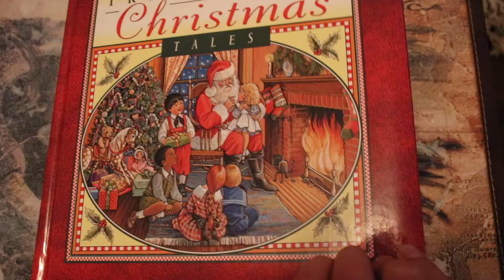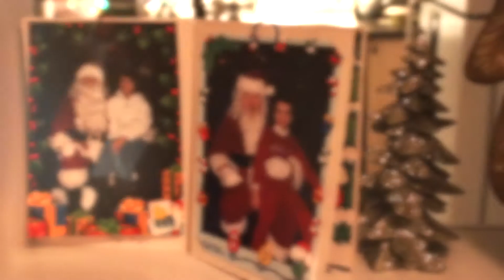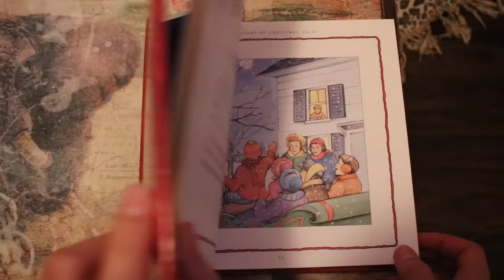Christmas Decorations House Tour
Christmas has always been a special time of the year for my family and our traditions are still very important to me. Just wanted to share with you my home during the holidays because it's so cozy and festive! Wishing you and your family a Merry Christmas and Happy Holidays!

My Filming and Editing Gear:

Camera: Canon EOS Rebel T71
Memory Card
Camera Case
Podcast Mic
Thumbnails/graphics: Pic Monkey
Editing: iMovie
USB/Memory card Hub (to connect to MacBook)

"My Time Of the Year"- The Seasonals

Let's be friends! @deanablondell